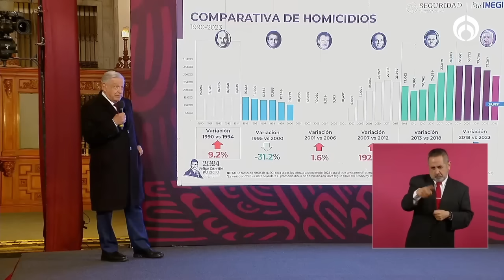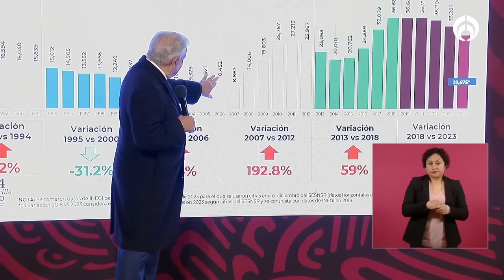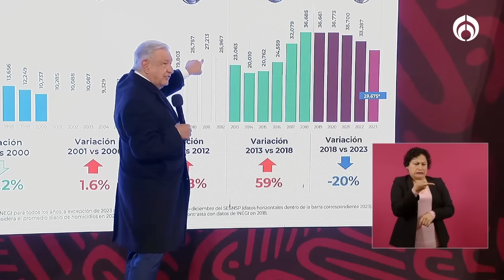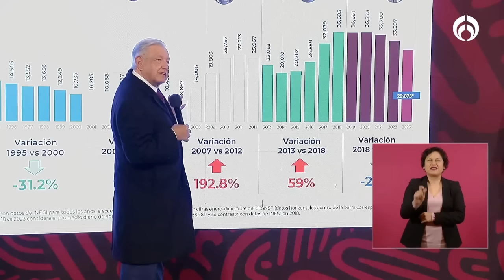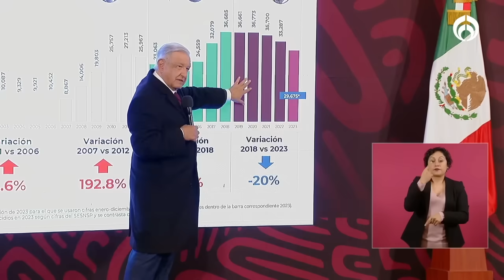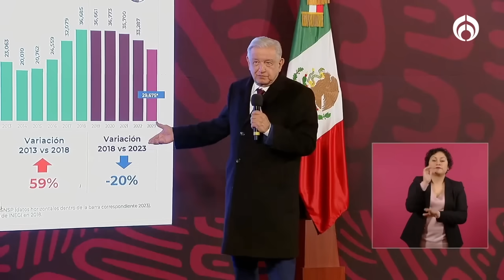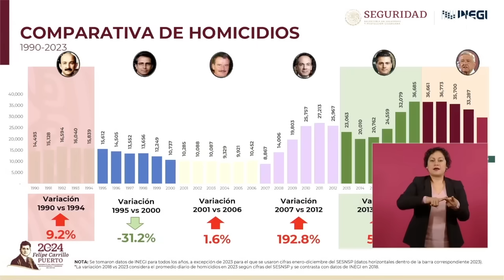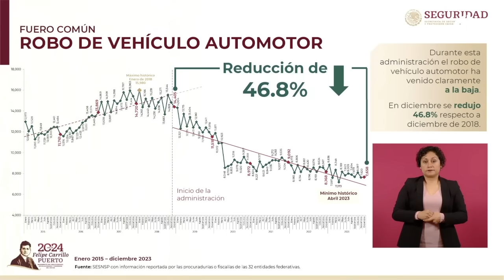Agarrón entre AMLO y Jorge Ramos por cifra de muertos en México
El presidente Andrés Manuel López Obrador (AMLO) fue confrontado por el periodista Jorge Ramos sobre los números de inseguridad y violencia en México durante este sexenio. Además, le pidió un consejo para el o la siguiente jefa de Estado para solucionar un problema "que él no pudo resolver". Al respecto, el mandatario desacreditó este comentario con sus datos sobre los homicidios en el país y cómo ha dado mejores resultados que otros mandatarios.

Grupo Fórmula